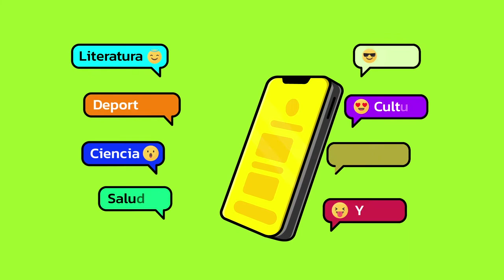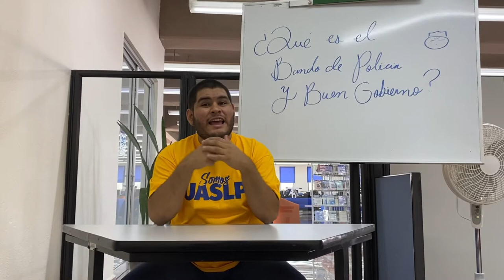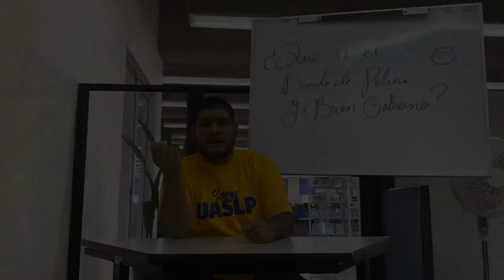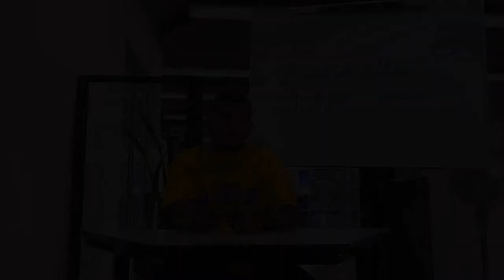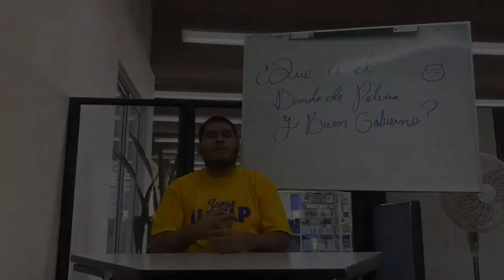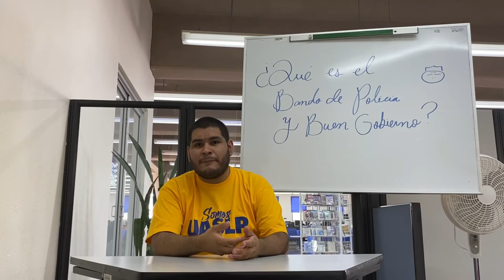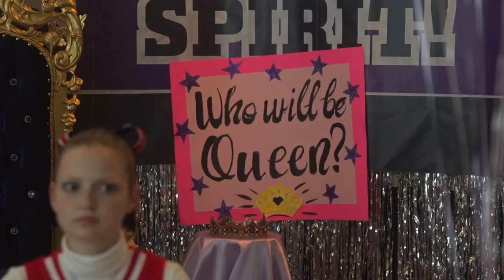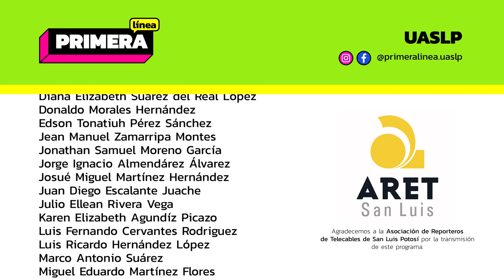Primera Línea EP 69 · Los juegos de mesa más vendidos 🎲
Los juegos de mesa son una excelente opción para dejar los celulares a un lado📱 y pasar un rato agradable, aunque también pueden ser los causantes de épicas batallas por llevarse la victoria.🏆🎲 Todos tenemos un juego favorito, ¿cuál es el tuyo? ¡Dale PLAY! 🤩

👀  Aquí están las secciones:👇
0:00 Intro
1:37 Explota tu potencial
6:05 Día del bombero
7:36 Enfermedades que transmiten las palomas
10:28 Hábitos tóxicos
13:52 Datos curiosos sobre el Bando de Policía y Buen Gobierno
21:02 Los juegos de mesa más vendidos
23:48 Nueva serie: Pretty Little Liars, pecado original
27:39 Despedida
Únete a la comunidad de Primera Línea ¡Síguenos! 📣